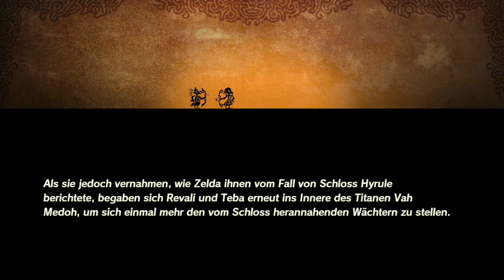HYRULE WARRIORS ZEIT DER VERHEERUNG (Blind/60fps) #55 Rettung für Urbosa und Revali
HYRULE WARRIORS ZEIT DER VERHEERUNG German (2K/60fps/Facecam) #55 Rettung für Urbosa und Revali

Miiverse:
Cr.40Fr.89

Allgemeine Informationen zu diesem Spiel:

Nach einer Prophezeiung wird die Verheerung Ganon wiedererscheinen und das Königreich Hyrule vernichten. König Rhoam und Prinzessin Zelda suchen nach Mitteln, die Verheerung aufzuhalten. Zelda will dies mithilfe von antiken Robotern, sogenannten Wächtern und Titanen, schaffen. Diese haben vor Jahrtausenden schon einmal die Verheerung besiegt. Sie ruft vier Recken als Piloten der Titanen zusammen. Als die Verheerung jedoch wiederkehrt, ergreift sie Besitz an den Wächtern und Titanen. Dabei sterben die Recken und Hyrule wird von den Wächtern vernichtet. Als Zelda und ihr Leibwächter Link von einem Wächter angegriffen werden, wacht ein kleiner, von der Verheerung nicht kontrollierter Wächter namens Terako auf. Dieser reist in die Zeit zurück, um Zelda vor ihrer Niederlage zu warnen.

Titel: Hyrule Warriors Zeit der Verheerung
System: Nintendo Switch
Genre: Hack and Slay
Entwicklerstudio: Omega Force
Publisher: Nintendo, Tecmo Koei Holdings
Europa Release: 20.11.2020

Hyrule Warriors Zeit der Verheerung über Amazon kaufen:

Hyrule Warriors Zeit der Verheerung